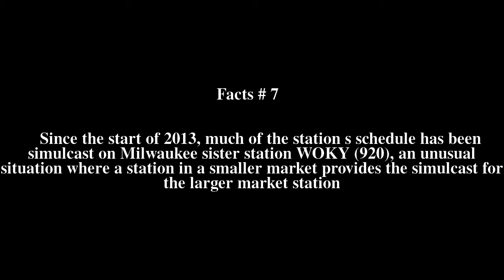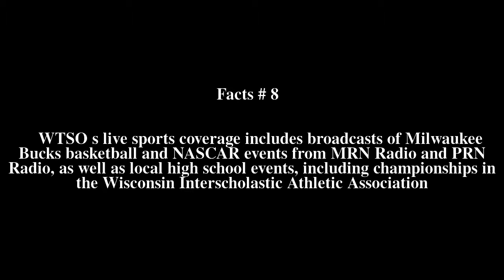WTSO Top # 8 Facts